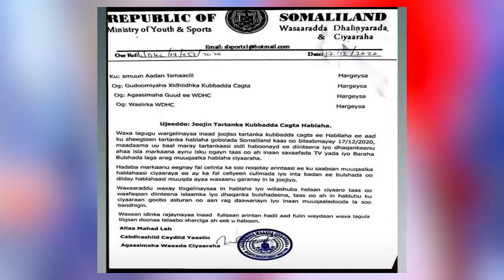Xukuumada Somaliland Oo Sababaysay Joojinta Tartanka Hablaha Ee Gobollada Dalka.